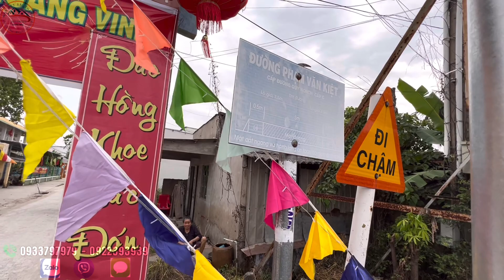690 tr| nền nhà mặt tiền Đ Phạm Văn Kiệt đối diện trường Mần Non Bình Đông #0933797979 #0922393939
Nền nhà ngang Gần 4 m dài hơn 20m
- pháp lý sổ rieng
- 690tr